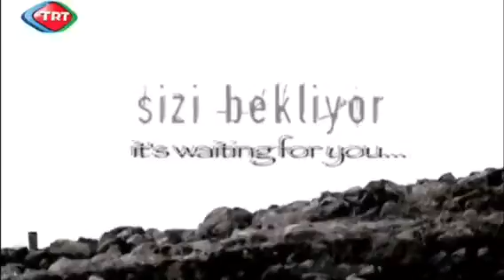Teaser I - TEPEDEKİ SIR R E L O A D (The Hill R e l o a d. Eng.Sub.)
Şanlıurfa'ya belgesel çekmek için gelmişti...Ama şehrin başka planları vardı!
She came to make a documentary...But the city had other plans! (Eng.Sub.)